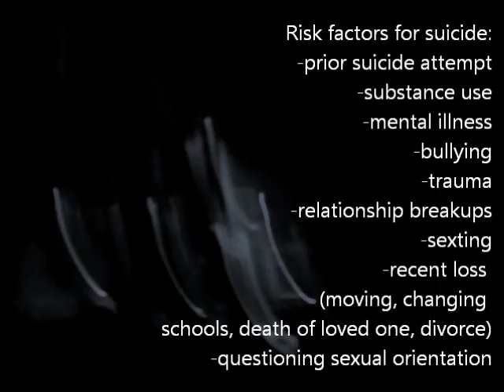Suicide Prevention Forum Lake Orion Feb 23 2014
and search for "suicide prevention"